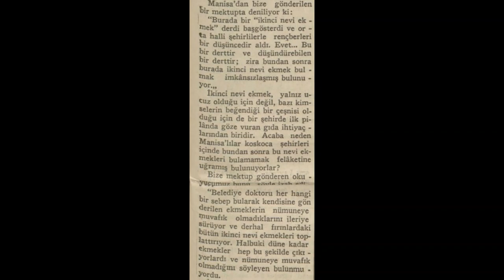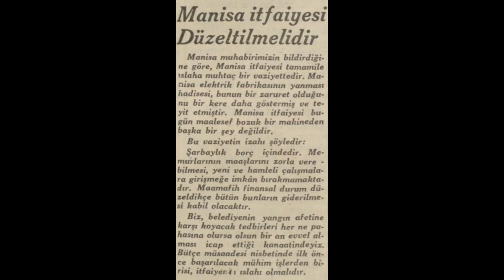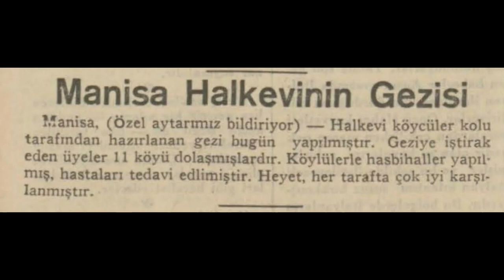Manisa 1935 Haberleri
Manisa hakkında çıkan 1935 yılı haberleridir.

1. Haber: Manisa'dan bir mektup
2. Haber: Manisa elektriksiz
3. Haber: Manisa itfaiyesi düzeltilmelidir
4. Haber: Samimi hava ve yardım dileği
5. Haber: İşten çıkarılan çırağın cinayeti
6. Haber: Manisa Halkevinin Gezisi